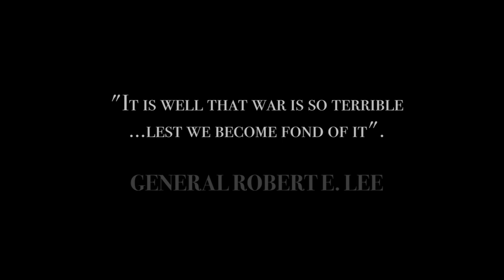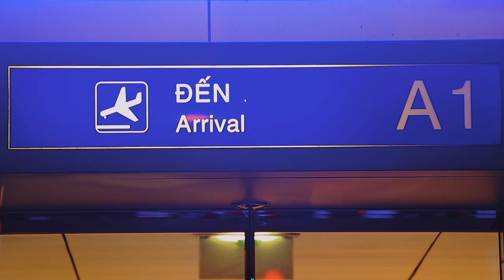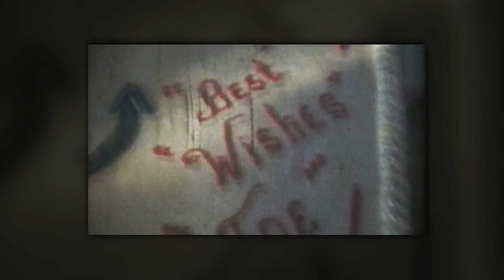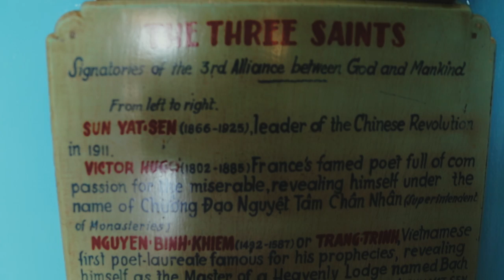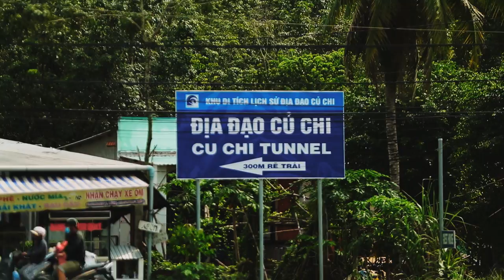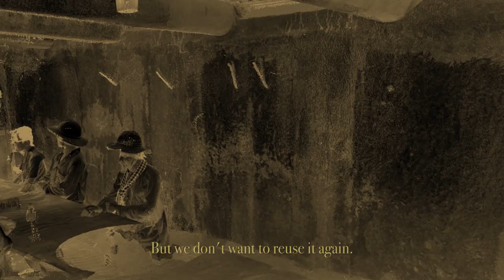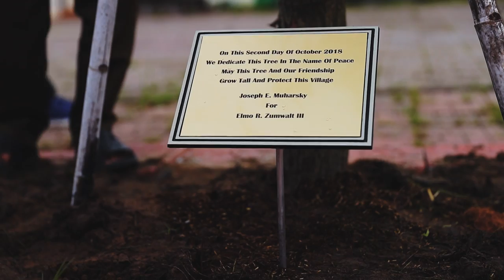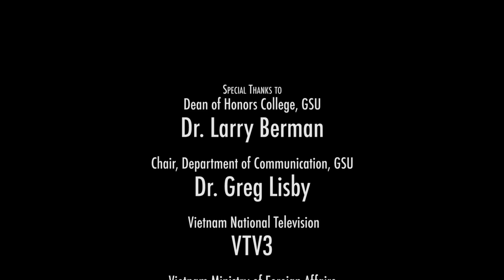GSUTV: Return to Vietnam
In this GSUTV special presentation we bring two Vietnam veterans back to the country that left such an indelible impression on an entire generation. Fifty years later the wounds are still healing.